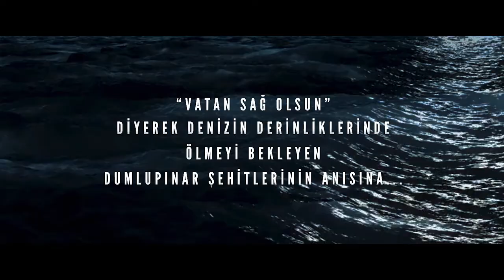“Dumlupınar: Vatan Sağ Olsun”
Geçmişimizin en hüzünlü anlarından biri, Dumlupınar denizaltısının, Çanakkale açıklarında İsveç bandıralı bir şileple çarpıştığı zaman yaşanırken Dijital Sanatlar Yapımevi; vefa, minnet ve hatırlanma bekleyen bu gerçek hikayeyi seyirciyle buluşturuyor.